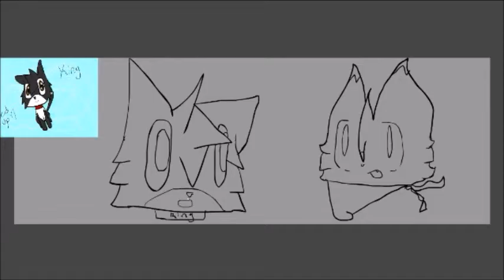Old King VS Present King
The way I used to draw King (my OC) VS The way I draw King now